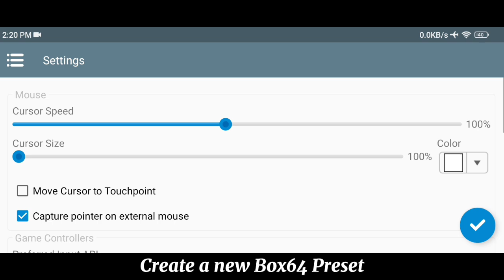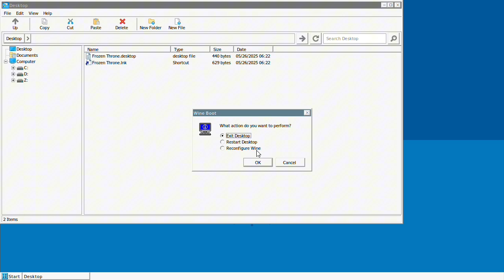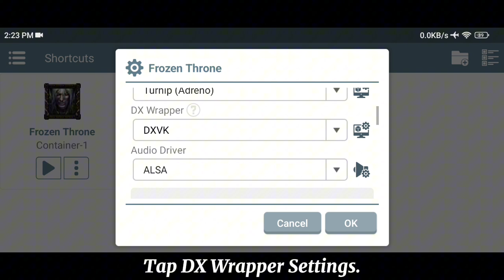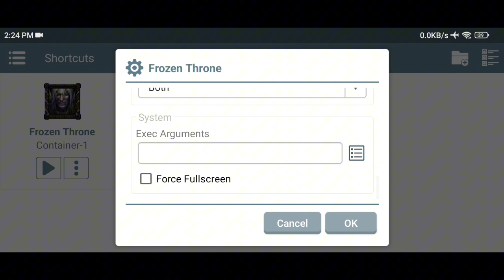WARCRAFT III: THE FROZEN THRONE on Android | Winlator 10 Frost | Snapdragon 680 | 4gb ram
20-30 fps without screen recording

Size: 1.10gb

Device: Redmi 10c
Specs:
CPU: Snapdragon 680
GPU: Adreno 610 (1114 MHz)
ROM: 64gb (UFS 2.2)
RAM: 4gb
OS: MIUI 14.0.9 based on Android 13

Special thanks to these developers/contributors for making Windows Applications possible to run on Android:

Winlator Frost by @Khun PhryaNik Frosty Winlator
Winlator Official by ‎⁨@brunodev85
GLIBC Patches by Termux Pacman
Ubuntu RootFs (Focal Fossa)
Turnip Driver by ‎⁨@Zerokimchii

Many thanks to Danylo, Max Ivan, Twaik Yont, alexvorxx and others.